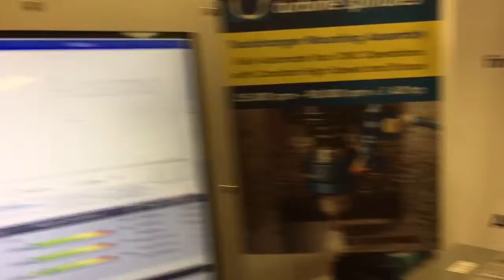Haas Demo Day June 2019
Universal Robots UR10 running a machine tending program for Haas equipment.